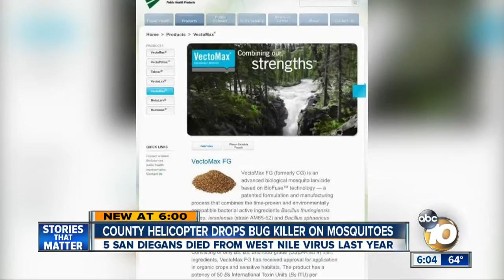County helicopter drops bug killer on mosquitoes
Five San Diegans have died from West Nile Virus in the last year.